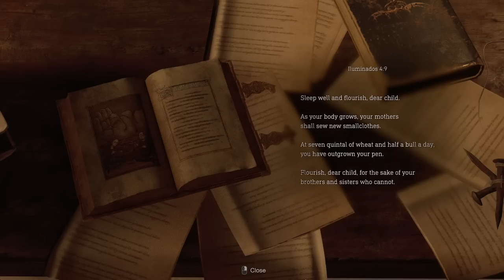Bumbling Through Resident Evil 4 Remake p.3 - Señor Del Lago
Leon's gone fishin'... or is it the other way around?